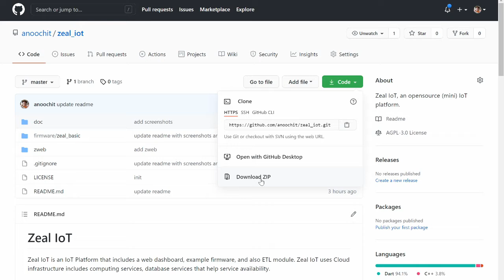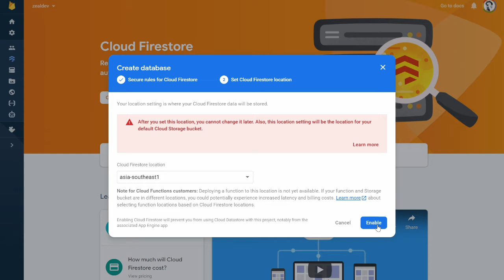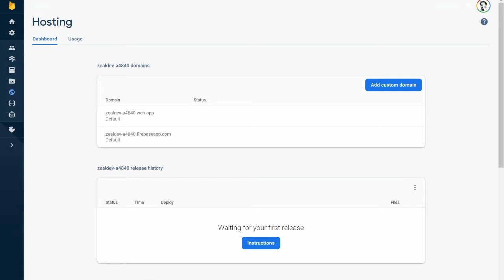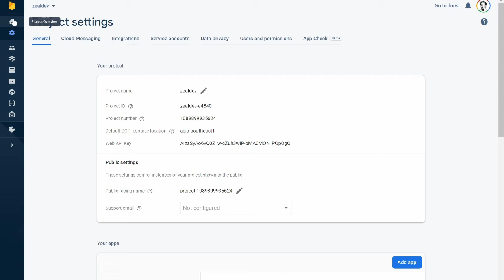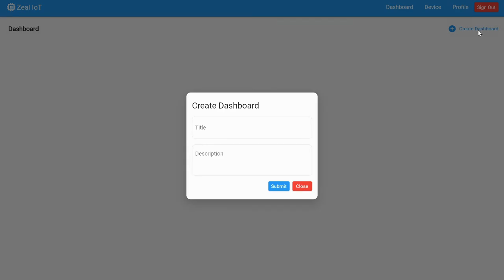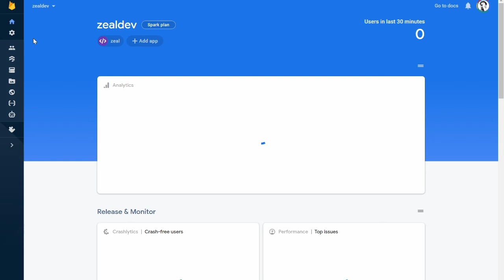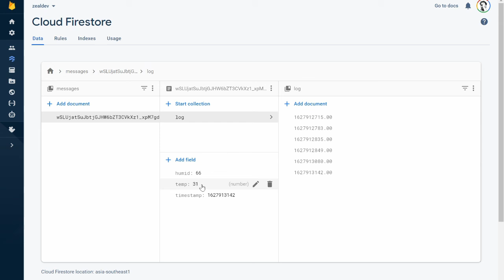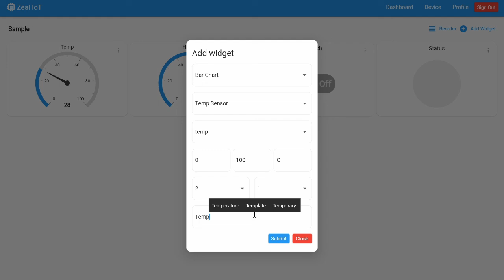Zeal IoT: Setup, Deploy to Cloud and Create a dashboard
Timecode

0:00 - Overview clone project from Github
1:06 - Create Firebase project
8:10 - Build project
13:36 - Sign up for a new account
14:30 - Create a dashboard
15:05 - Create device from a template, config firmware from basic firmware.
22:30 - Add widgets to the dashboard